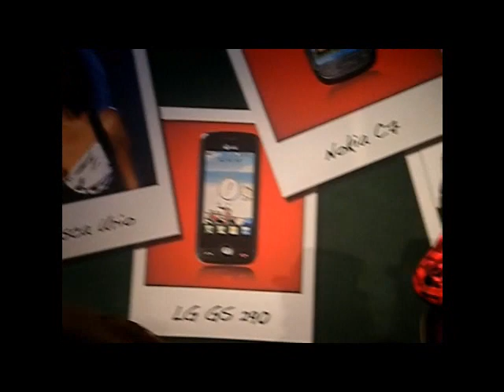Mati Gavriel im Centro Oberhausen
Mati Gavriel sings cannonball by Damien Rice